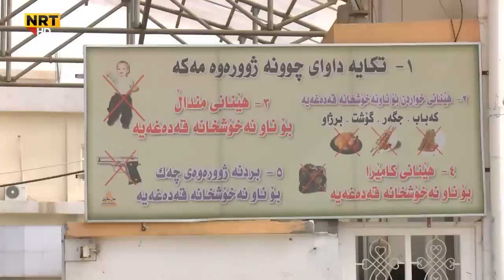مەمەڵەی پزیشکان لە نەخۆشخانەی منداڵبوون